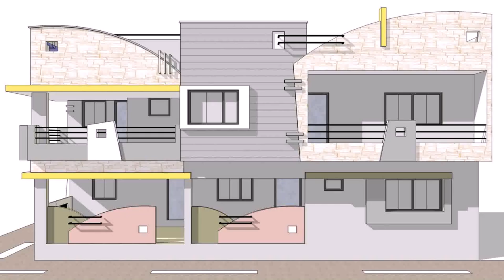Front Elevation Design Houses (see description)